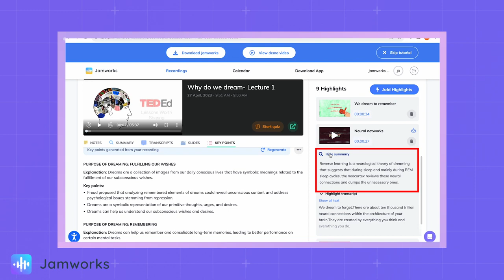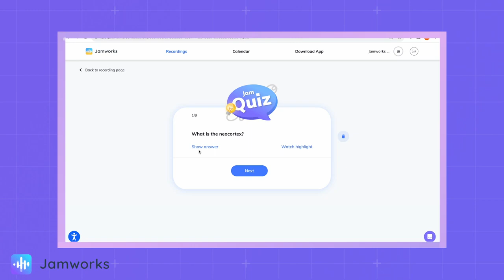Getting Started with Jamworks